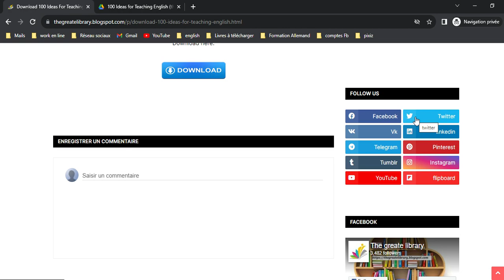100 Ideas For Teaching English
Revolutionizing Language Education: Unleashing the Power of '100 Ideas For Teaching English
The 100 Ideas For Teaching English Book, a comprehensive resource designed to enhance your teaching techniques and inspire creativity in the English language classroom.